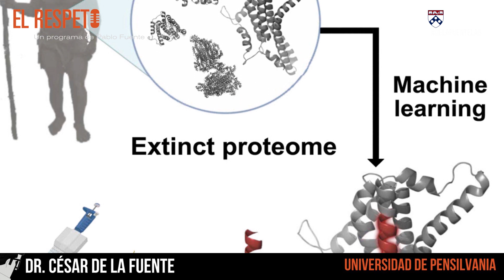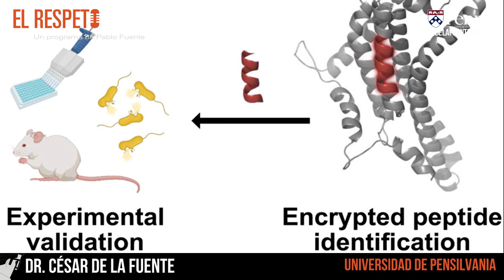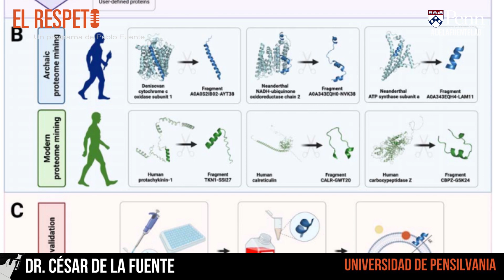🟢DESEXTINCIÓN MOLECULAR🟢 Inteligencia Artificial para crear nuevos ANTIBIÓTICOS.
🔬 ¡Bienvenidos a un viaje revolucionario a través del tiempo y la ciencia!

Acompáñanos en una entrevista exclusiva y en profundidad con el Dr. César de la Fuente, el hombre que literalmente está devolviendo la vida a moléculas extintas. Desde su vanguardista laboratorio en la Universidad de Pensilvania, el Dr. de la Fuente y su equipo están liderando el futuro de la medicina. 🧬

🏆 Conoce al Dr. César de la Fuente 🏆 Nacido en Galicia y formado en la Universidad de León, el Dr. César de la Fuente representa una amalgama de ambición, ingenio y dedicación. Su viaje académico le llevó desde España hasta Canadá, donde realizó su doctorado en la Universidad de British Columbia, y posteriormente a Estados Unidos para una estancia postdoctoral en el prestigioso MIT (Instituto de Tecnología de Massachusetts).

El Dr. de la Fuente es pionero en el uso de ordenadores e inteligencia artificial para descubrir nuevos antibióticos. Adelantándose a su tiempo, César introdujo principios de informática en la biología al diseñar el primer antibiótico con eficacia en modelos preclínicos. Además, al darse cuenta de que los algoritmos podían aplicarse para explorar proteomas completos, llevó a cabo la primera exploración del proteoma humano como fuente de antibióticos. Esto condujo al descubrimiento de nuevos efectores del sistema inmune, llamados péptidos encriptados, generando numerosos candidatos preclínicos. Al hipotetizar que los péptidos encriptados se podían encontrar en todo el Árbol de la Vida, César exploró a nuestros parientes más cercanos, los neandertales y los denisovanos, identificando antibióticos en organismos extintos por primera vez y dando inicio al campo de la desextinción molecular.

Desde entonces, César ha ampliado su investigación a los proteomas de todos los organismos extintos (el "extinctoma"). Estos esfuerzos pioneros han revelado un nuevo mundo de efectores de la inmunidad previamente no reconocidos. César también ha revolucionado el campo de los péptidos, expandiendo el espacio de secuencias conocidas con actividad antibiótica de alrededor de 6,000 a más de 1 millón. Este trabajo innovador ha acelerado drásticamente el descubrimiento de antibióticos, reduciendo el tiempo necesario de años a horas. César ha recibido más de 65 premios y ha publicado más de 130 artículos, incluyendo contribuciones en revistas punteras como Science, Nature Biomedical Engineering, Cell Host Microbe y PNAS.

- Mejor Investigador Joven de EE. UU.: Otorgado por la American Chemical Society, este premio subraya su contribución excepcional a la ciencia.
- Top 10 Innovadores en Ciencias de la Vida: Reconocido por el MIT, este galardón destaca su enfoque revolucionario en la biotecnología.
– Premio Princesa de Girona: Este premio español le fue concedido por su trabajo pionero en la creación de antibióticos mediante ordenador.
- Premio Rao Makineni 2023: Este galardón subraya su excelencia en el campo de la biotecnología.
- Colegio de Miembros de AIMBE: Este reconocimiento es una de las más altas distinciones profesionales concedidas a los ingenieros médicos y biológicos.

** Trayectoria Académica y Profesional **
Su educación en biotecnología en la Universidad de León fue solo el comienzo. Realizó su doctorado en microbiología e inmunología en la University of British Columbia, dónde fue becario de la Fundación "La Caixa". Después fue reclutado por el MIT, obteniendo una beca de la Fundación Ramón Areces. Actualmente, dirige el Grupo de Biología de Máquinas en la Universidad de Pensilvania, donde comparte espacio con los creadores de la vacuna Pfizer contra la COVID-19.

** Contribuciones Científicas **
Autor de más de 130 artículos científicos, el Dr. de la Fuente está dejando una huella indeleble en el mundo de la ciencia. Su trabajo más reciente en "desextinción molecular" abre nuevas vías en la lucha contra las superbacterias, que podrían causar hasta 10 millones de muertes al año para 2050 según la OMS.

🧪 Un Trabajo Revolucionario 🧪 El laboratorio del Dr. de la Fuente no es simplemente otra instalación de investigación; es un crisol de innovación. Utilizando inteligencia artificial, están resucitando moléculas de organismos extintos para combatir la amenaza inminente de superbacterias resistentes a los antibióticos. Su laboratorio está sentando las bases de los medicamentos del futuro, utilizando inteligencia artificial para explorar genomas y proteomas para poder desarrollar nuevos antibióticos en cuestión de horas, en lugar de años. Este campo revolucionario, conocido como "Desextinción Molecular," podría ser nuestra mejor apuesta contra una futura crisis sanitaria.

🎙️ Destacados de la Entrevista 🎙️ - El viaje desde A Coruña hasta liderar un laboratorio pionero en el mundo - El proceso de "resucitar" moléculas extintas - El futuro de la investigación de antibióticos - Consideraciones éticas